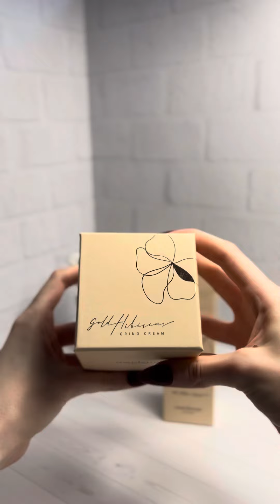Необычный крем для лица и духи-масло: Новинки корейской косметики, которые вам точно понравятся